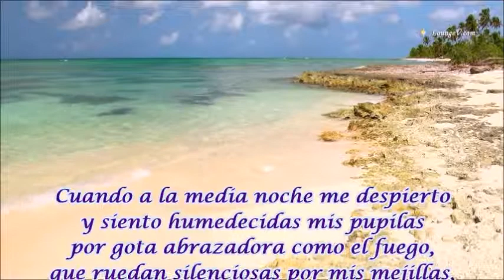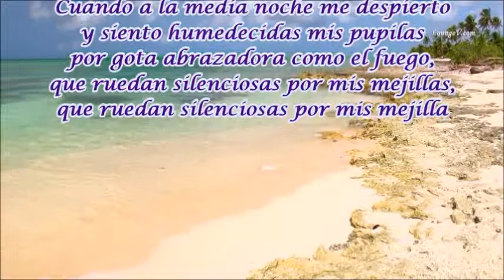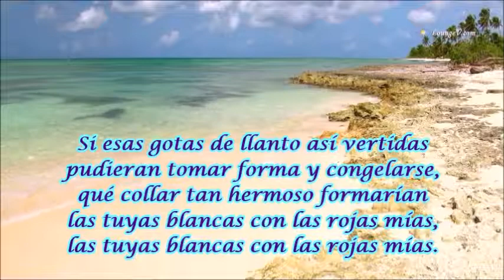COLLAR DE LÁGRIMAS LOS MÉDICOS